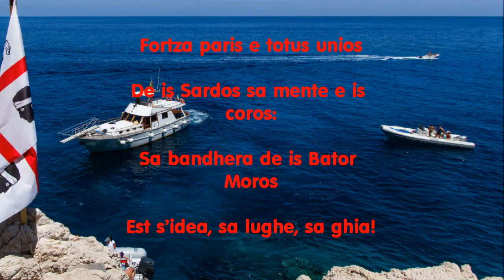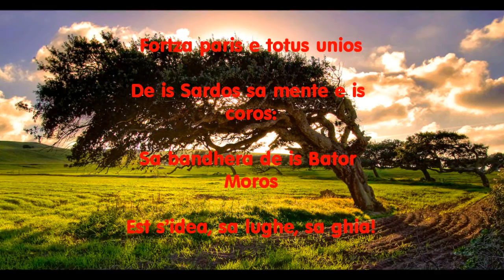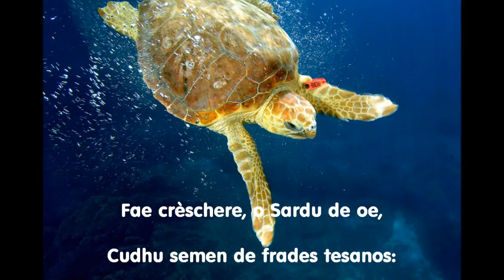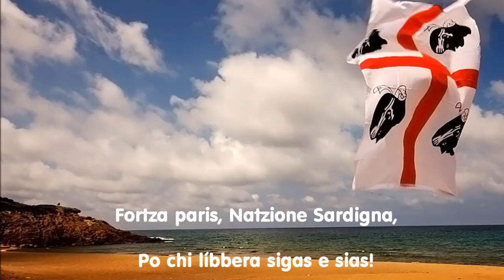Anthem of Sardinia - Hymnu de sa Sardigna **NOT OFFICIAL**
Inno Sardo - Fortza paris!
Musica di Mariano Garau
Testo di Mario Puddu
Elaborazione bandistica di Giovanni Foddai
Cori di Iglesias, Arbus e Sanluri